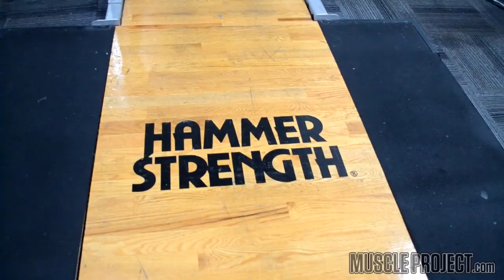UPS Sponsored Athlete Zoe Barber - Muscle Project TV #10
In this episode we head to Derrimut 24:7 Gym in Caroline Springs where we talk with INBA Champion & UPS Sponsored Athlete Zoe Barber about how she dropped the baby weight to get back on stage and how she manages her family life as a mother and as a Fitness Competitor.
Directed by Dimitris Litras

Post Workout Carbs. Are They Necessary

Fasted Cardio And Fat Loss. Is It Beneficial

IIFYM Explained. The Guide To Flexible Dieting

Levels Of Development In Natural Bodybuilders. How To Make Gains Naturally

Build Bigger Arms. The Guide To Bigger Arms